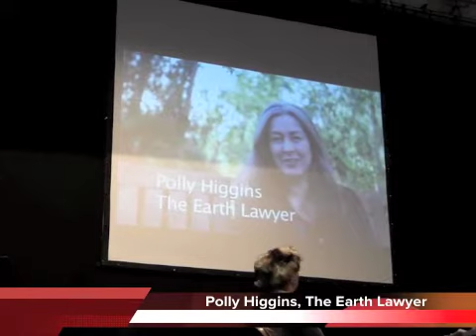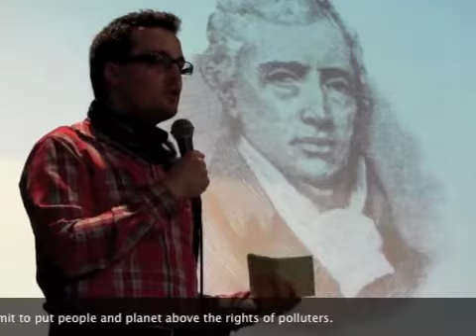Eradicating Ecocide talk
Talk at Stroud Sub Rooms 10th March 2012 about the campaign to make ecocide a crime. The video includes highlights of a talk by Joe Hall, Head of Campaigns for Eradicating Ecocide and a personal message to Stroud from Polly Higgins, Earth Lawyer who is currently in California.